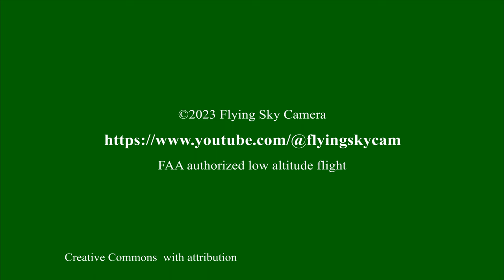Orlando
Featuring the Dr Phillips Center for the Performing Arts

FAA authorized low altitude flight
Creative Commons  with attribution